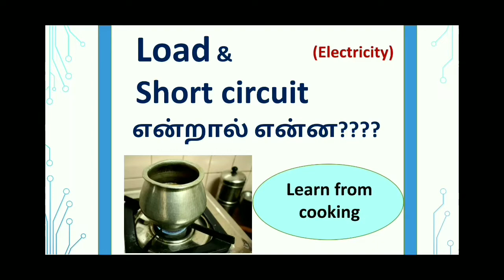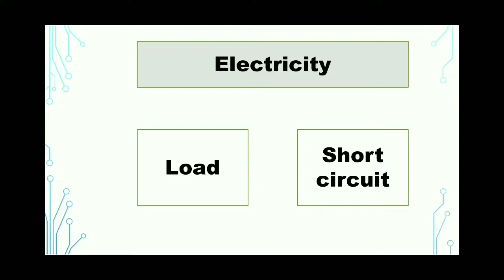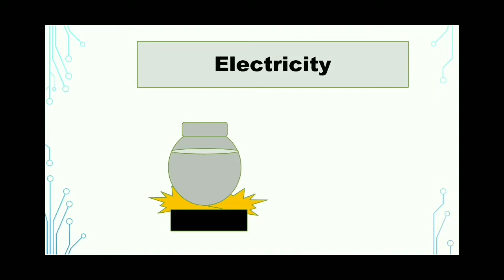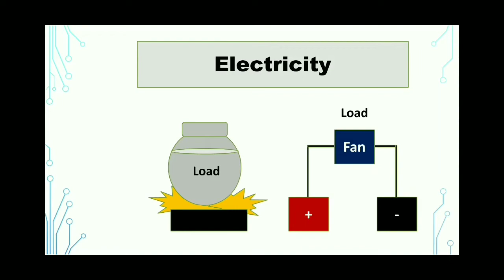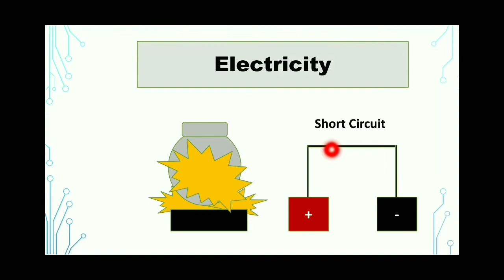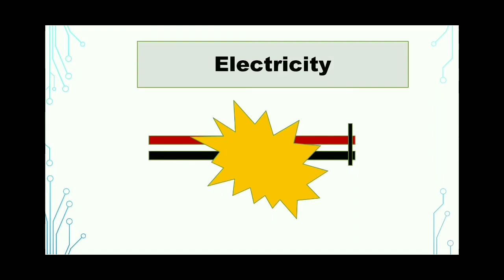Definition of Load & Short circuit - In Tamil - EFU